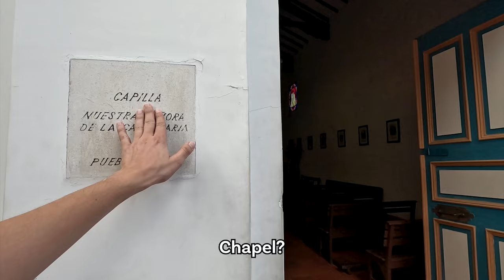Pueblito Paisa in Medellin, Colombia 🇨🇴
In this video, Maira and I discover Pueblito Paisa, which is a recreated town in Colombia's Antioquia region.

Thank you for supporting me by liking, commenting and sharing my videos as it helps me fulfill my dream of exploring the world ❤️